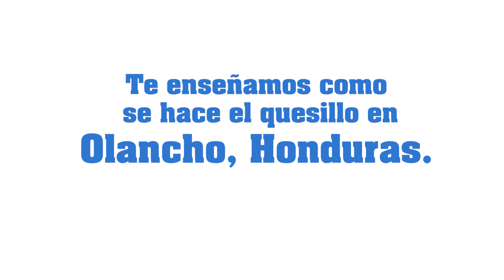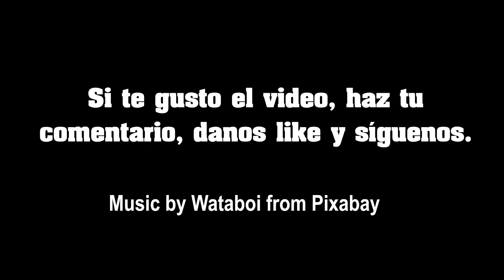Como hacer quesillo en Olancho, Honduras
Te enseñamos como es el proceso de hacer quesillo en Olancho, pueblo de Honduras conocido por su excelente calidad de lácteos.